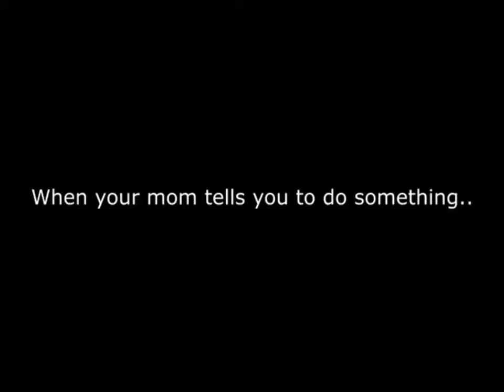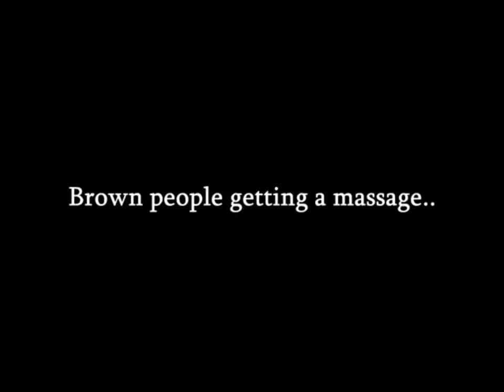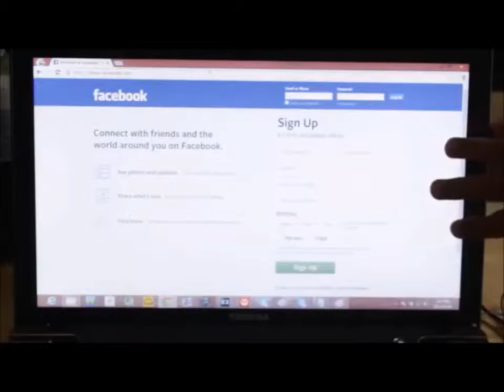ZaidAliT Best Funny Videos 2016